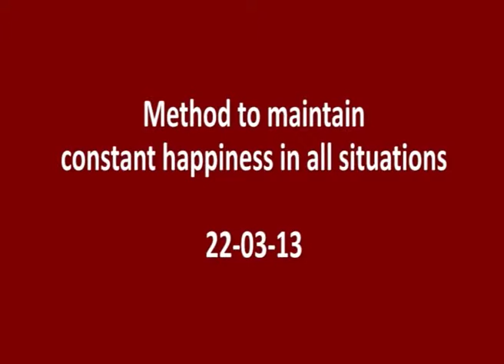21 Method to maintain constant happiness in all situations 22 03 13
21  Method to maintain constant happiness in all situations 22 03 13